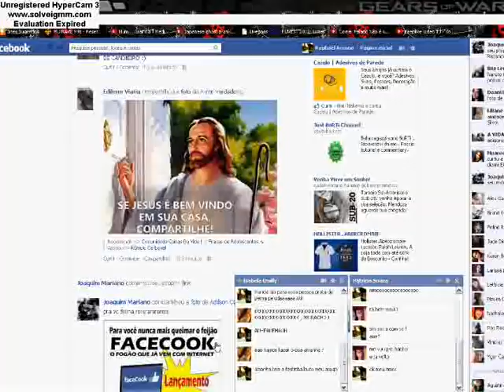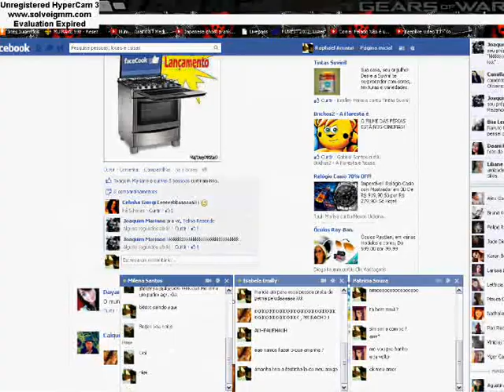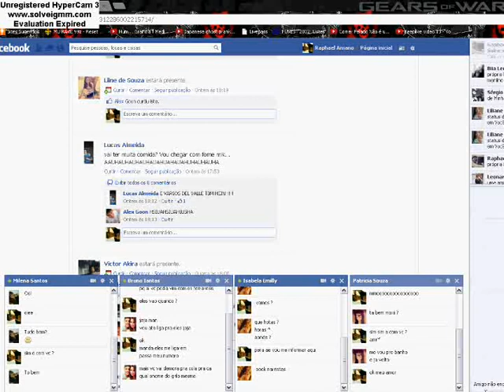GUNROX - ImNotAfraid-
Defend Post of lvl 40 O.O  ( but vc lvl 33 )